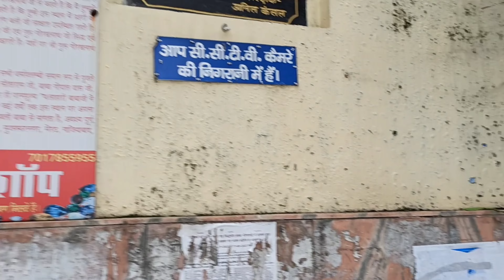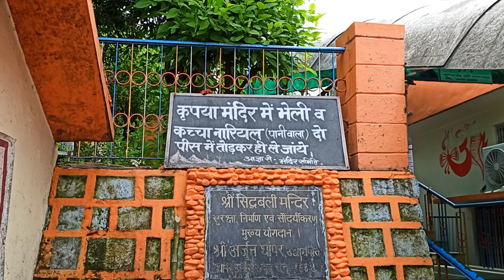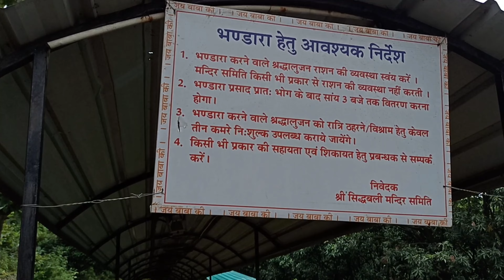Sidhbali Mandir Kotdwar | कोटद्वार उत्तराखंड 2022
हम अपने शहर से नजीबाबाद पहुंचे नजीबाबाद से हमने सोचा हम ट्रेन से उत्तराखंड की तरफ जाते हैं कोटद्वार के लिए लेकिन ट्रेन निकल चुकी थी वह हमारे पास एक ऑप्शन था लेकिन फिर हमने सोचा कि बस से जलते हैं उसके बाद हमने एक पब्लिक ट्रांसपोर्ट कार का इस्तेमाल किया उससे हम ₹40 में कोटद्वार पहुंच गए फिर हमें ₹20 सिद्धबली मंदिर के लिए लगे वहां भंडारे की व्यवस्था थी तो हमें खाने के पैसे नहीं लगे
खोजा बहुत प्यारी जगह है बहुत सुंदर जगह है 🤗🤗
I retainment you family and solo 😌💕😌

sidhbali,
sidhbali temple kotdwar,
kotdwar,
सिद्धबली मन्दिर,
sidhbali temple,
vlogs,
kotdwar uttarakhand,
kotdwar,
uttarakhand,
kotdwara,
vlogs,
uttarakhand tourism,
uttrakhand,
travel vlog,
kotdwar uttrakhand,
sidhbali mandir,
sidhbali temple,